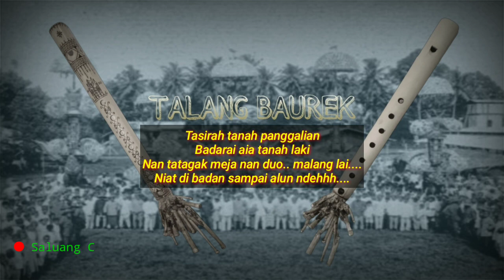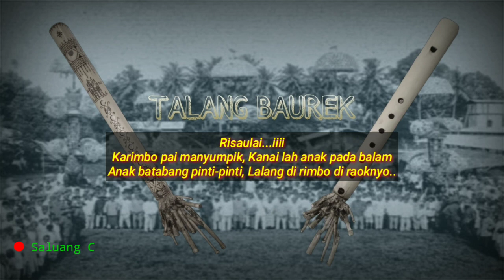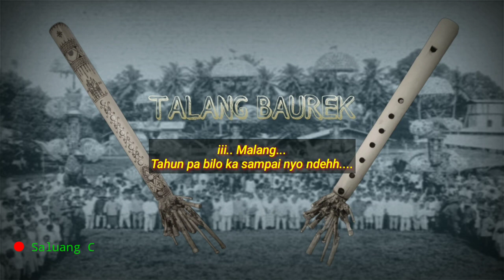SALUANG PARIAMAN || Talang Baurek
Saluang klasik Aji sutan sati
Judul : Saluang Pariaman